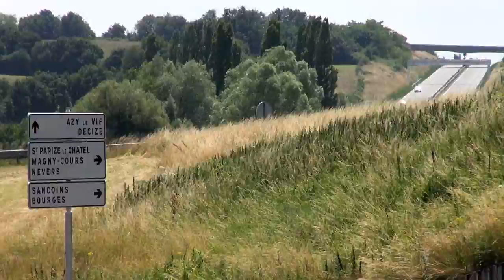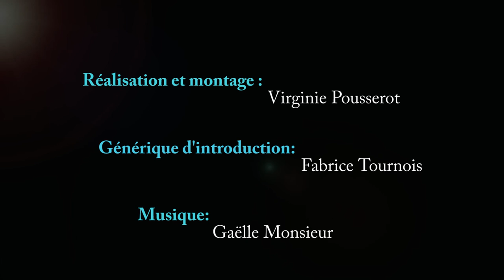Moulin Les Eventées à St-Pierre-le-Moûtier